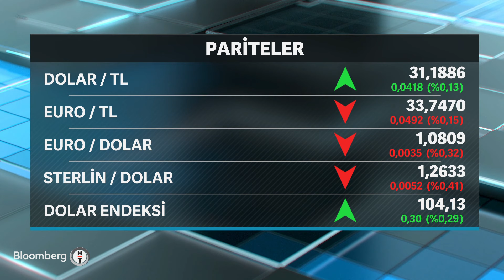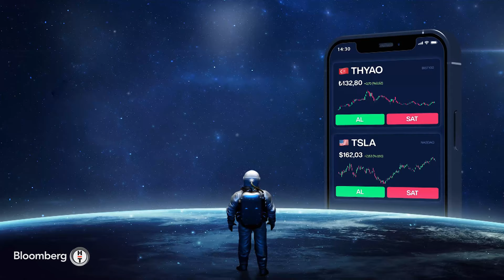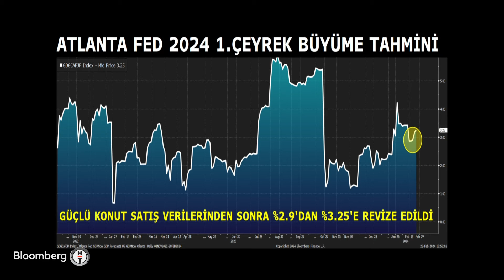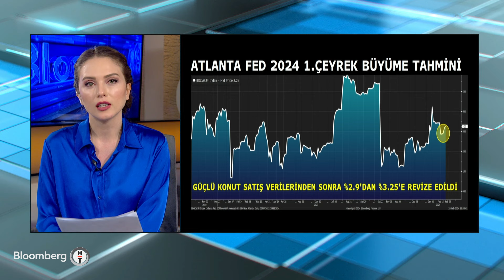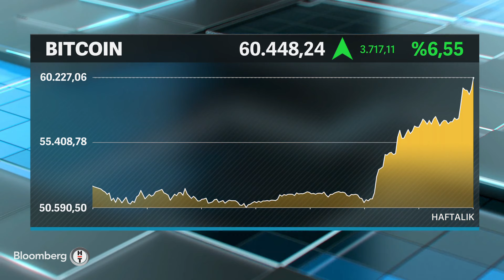Finans Merkezi | 28 Şubat 2024